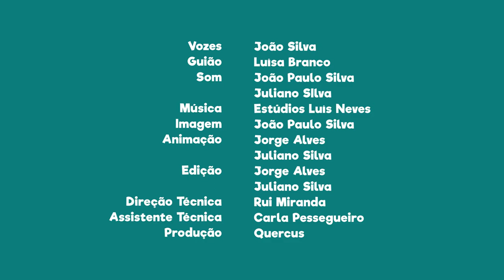FNT13E26 - PN de Sintra e Cascais: viagem de eléctrico até à Praia das Maçãs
Se fores a Sintra não podes deixar de fazer a viagem de eléctrico até à Praia das Maçãs